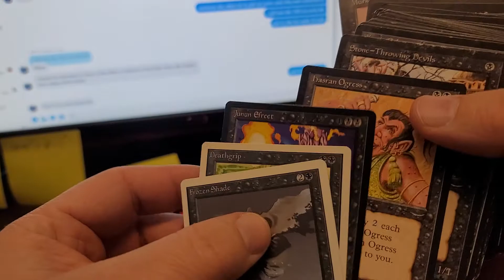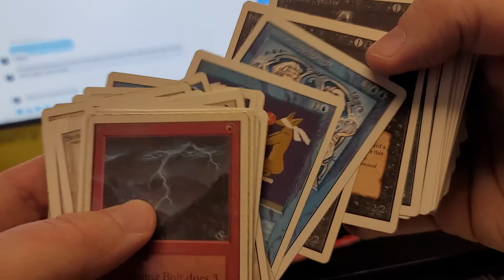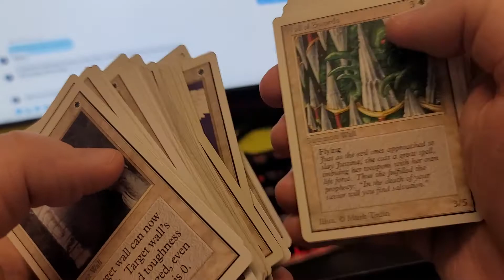1993 white cards i have left without digging for more